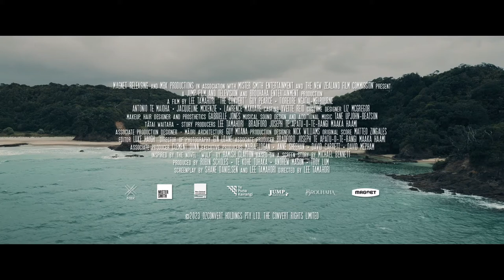The Convert - Official Trailer (2024) Guy Pierce, Tioreore Ngatai-Melbourne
The Convert is an action-packed historical film that follows a preacher called Thomas Munro, who arrives in a colonial town in early 19th-century New Zealand. Munro soon finds himself at the center of a long-standing battle between two Māori tribes. Watch The Convert trailer starring Guy Pearce, Tioreore Ngatai-Melbourne, Jacqueline McKenzie, Antonio Te Maioha, and Lawrence Makoare.
Directed by Lee Tamahori, The Convert debuts in theaters and on demand on July 12, 2024.